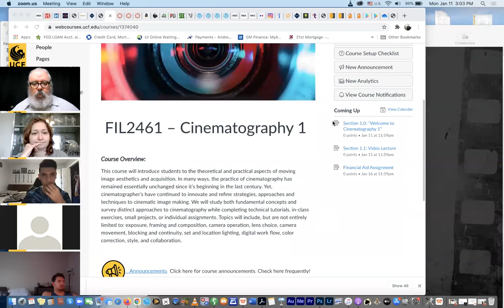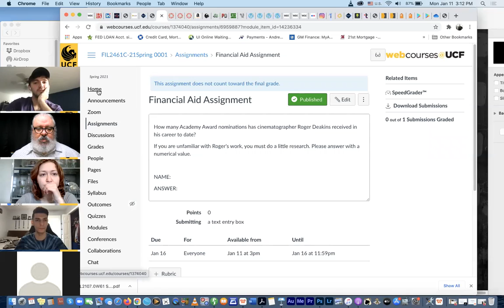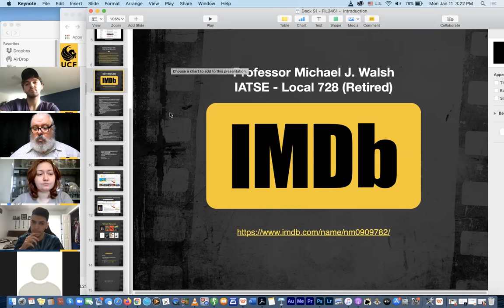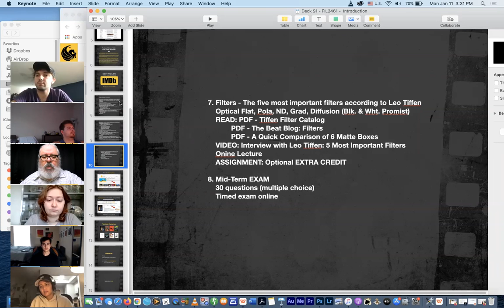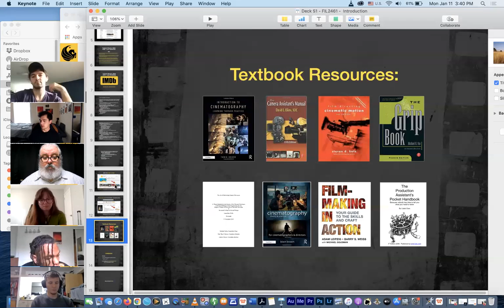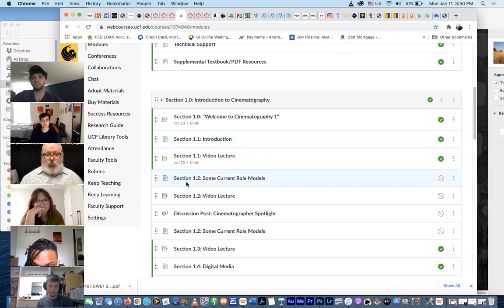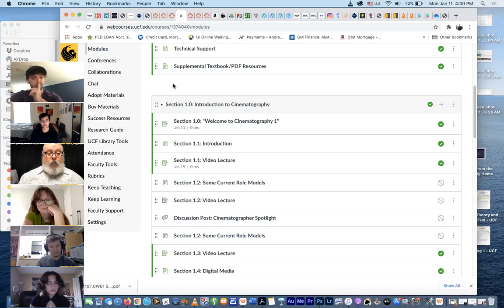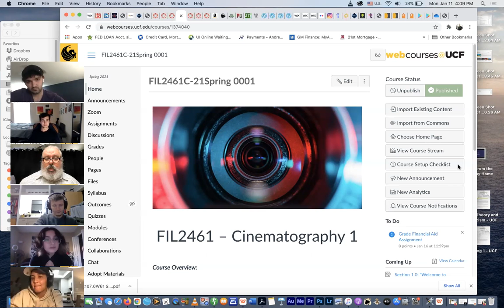2461-0001 Zoom 1/11/21– Introduction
UCF Film 2461-Online. January 11, 2021. Welcome to Cinematography 1. Details about the class, meet your instructor, A quick look at the LMS, Intro to the course outline.

Assignment - Financial Aid by Friday 1/15/21
Read: Chapgter 1 of the text - Ingtro to Cinematography, by Hoser.